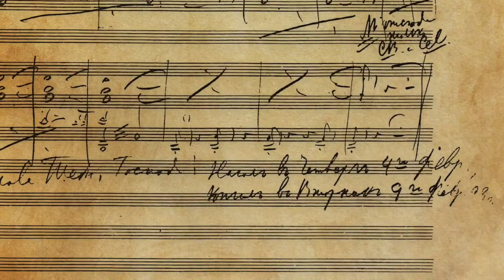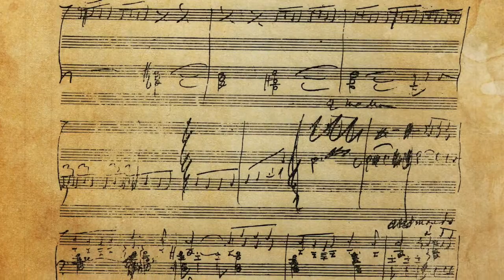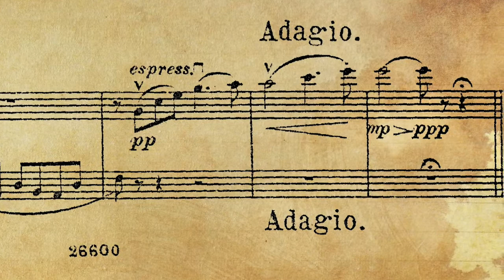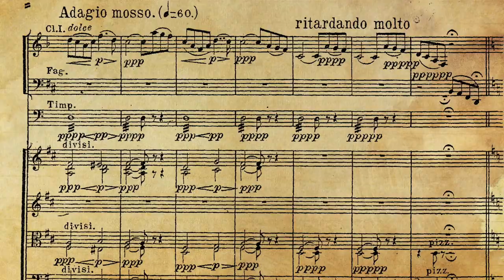LISTEN // HEAR Ep. 4 Tchaikovsky's Pathétique Symphony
Tune in live on Facebook or YouTube Wednesday, July 8 at 6:30PM for Episode 4 of LISTEN // HEAR featuring Music Director Rafael Payare and our London-based Creative Consultant, Gerard McBurney.

In Episode 4, we explore Tchaikovsky’s "Pathétique" Symphony with San Diego Symphony musicians Kyle Covington, principal trombone and Yao Zhao, principal cello.